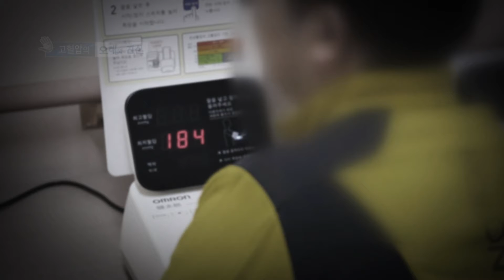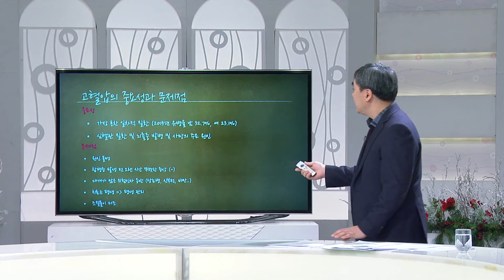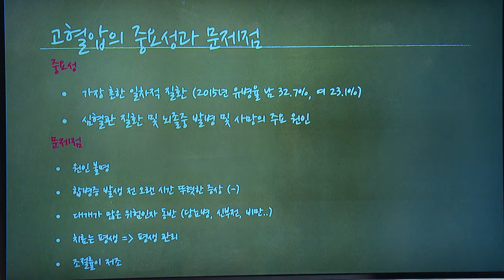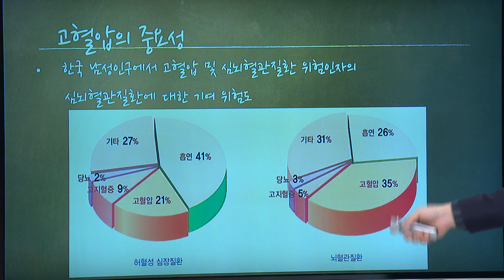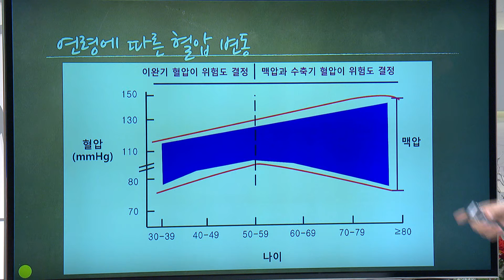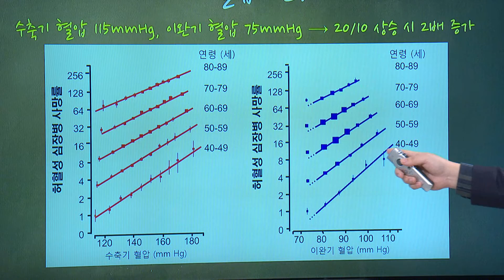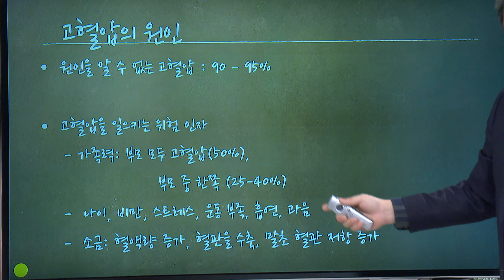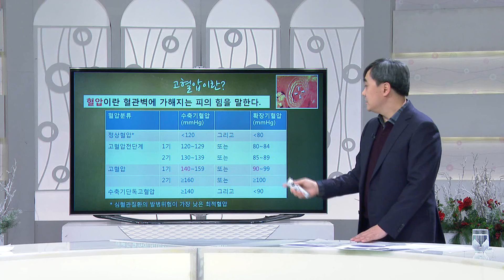소리 없이 찾아오는 위협, 고혈압 - 경북대학교병원 순환기내과 양동헌 교수 - 1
[대구MBC] TV메디컬 '약손'
방송시간 : 매주 금 오전 8시30분

1. 혈압이 정상이라도 양쪽 팔의 혈압 차이가 크면 심장 질환이 생길 위험이 높다?
2. 젊은 나이에 생긴 고혈압, 치료받지 않아도 된다?
3. 미세먼지가 고혈압을 유발한다?